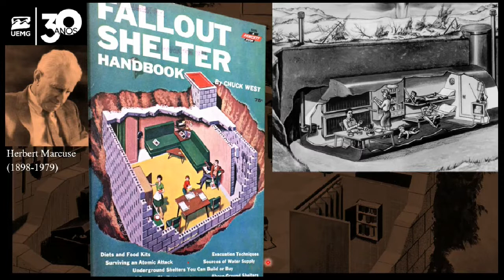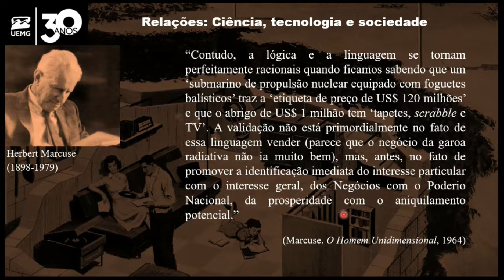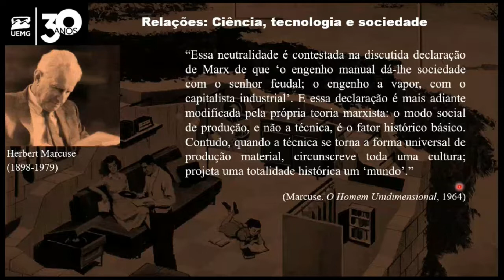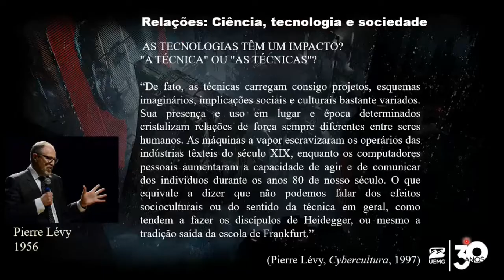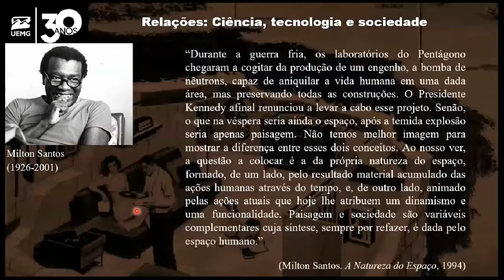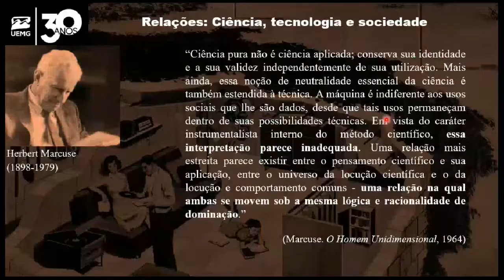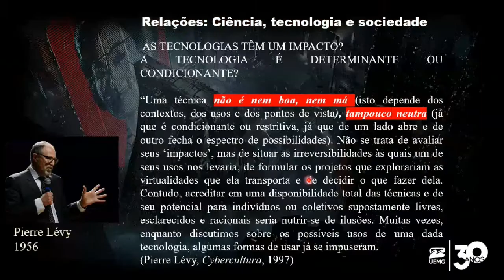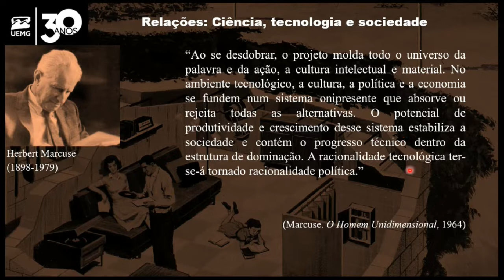CIÊNCIA, TECNOLOGIA E SOCIEDADE: A neutralidade da tecnologia e da ciência segundo Marcuse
Seguindo a discussão colocada por Herbert Marcuse em sua obra, O Homem Unidimensional, revisaremos algumas questões colocadas por Pierre Lévy para repensarmos a atualidade de seus escritos e considerarmos novamente os temas discutidos em Marx e Weber sobre as relações entre tecnologia, cultura, ciência e sociedade.